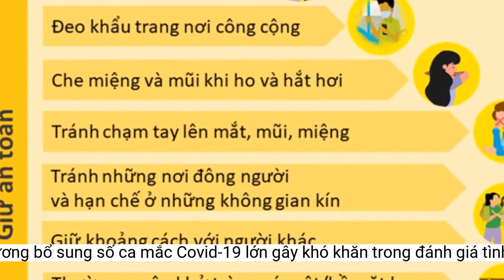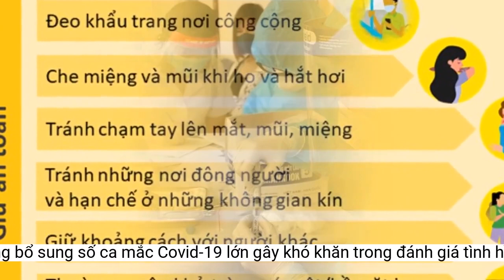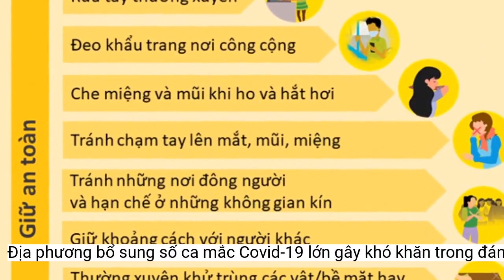Địa phương bổ sung số ca mắc Covid-19 lớn gây khó khăn trong đánh giá tình hình dịch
Theo Bộ Y tế, một số địa phương thông báo bổ sung số ca mắc Covid-19 với số lượng lớn dẫn đến không phản ảnh đúng tình hình dịch, khó khăn cho việc nhận định, dự báo, đánh giá tình hình dịch...Cục Y tế dự phòng, Bộ Y tế vừa có văn bản khẩn gửi Sở Y tế các tỉnh, thành phố về việc tăng cường công tác quản lý, báo cáo các trường hợp mắc Covid-19.
Thời gian qua, Sở Y tế Hải Phòng đăng ký bổ sung 402.830 ca, Thái Nguyên đăng ký bổ sung 152.485 ca, Nghệ An bổ sung hơn 4.400 ca mới.
Theo Cục Y tế dự phòng, hiện tình hình dịch Covid-19 đang có chiều hướng gia tăng số ca mắc trên thế giới và Việt Nam. Tại Việt Nam đã ghi nhận sự xuất hiện các biến thể phụ mới của biến thể Omicron (BA.4, BA.5, BA.2.75, BA.2.12.1) với khả năng lây nhanh, nhất là thời gian vừa qua cả nước ghi nhận trung bình khoảng 2.000 ca mắc mới mỗi ngày, số ca mắc đang có xu hướng gia tăng trở lại.
Để tiếp tục chủ động phòng, chống dịch Covid-19 hiệu quả trong thời gian tới, Cục Y tế dự phòng, Bộ Y tế đề nghị Giám đốc Sở Y tế chỉ đạo cơ quan y tế địa phương thường xuyên rà soát số liệu và báo cáo kịp thời, không để tình trạng báo cáo bổ sung số ca mắc với số lượng lớn dẫn đến không phản ảnh đúng tình hình dịch, khó khăn cho việc nhận định, dự báo, đánh giá tình hình dịch.
Theo thống kê của Bộ Y tế đến ngày 15/8, kể từ đầu dịch đến nay Việt Nam có 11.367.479 ca nhiễm Covid-19, đứng thứ 12/227 quốc gia và vùng lãnh thổ. Tổng số ca tử vong do Covid-19 tại Việt Nam tính đến nay là 43.098 ca, chiếm tỷ lệ 0,4% so với tổng số ca nhiễm.
Đồng thời, chỉ đạo theo dõi, bám sát tình hình dịch bệnh trên địa bàn, nhất là sự xuất hiện các biến thể mới của virus SARS-CoV-2; thường xuyên đánh giá cấp độ dịch để kịp thời điều chỉnh các biện pháp phòng, chống dịch theo Nghị quyết 128/NQ-CP; tăng cường giám sát phát hiện sớm, điều trị kịp thời các trường hợp mắc bệnh, hạn chế các trường hợp chuyển bệnh nặng, tử vong.
Cùng với đó, tiếp tục thực hiện khai báo lấy mã số bệnh nhân trên hệ thống cấp mã số tự động của Bộ Y tế ngay sau khi có kết quả xét nghiệm phát hiện trường hợp mắc Covid-19.
Tuân thủ chế độ thông tin báo cáo và khai báo đầy đủ các trường hợp mắc Covid-19 (bệnh truyền nhiễm nhóm A) ngay sau khi có chẩn đoán, đảm bảo trong vòng 24 giờ theo quy định về Bộ Y tế (Cục Y tế dự phòng) để kịp thời để báo cáo Lãnh đạo Bộ Y tế, Ban Chỉ đạo Quốc gia phòng chống dịch Covid-19, Thủ tướng Chính phủ.
Ngoài ra, một số địa phương thông báo bổ sung số ca mắc với số lượng lớn dẫn đến không phản ảnh đúng tình hình dịch, khó khăn cho việc nhận định, dự báo, đánh giá tình hình dịch.